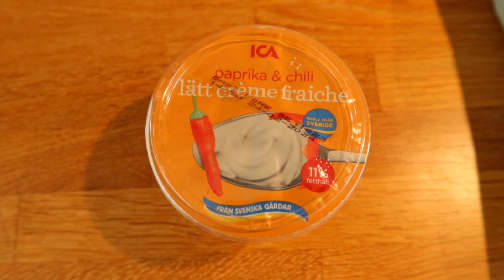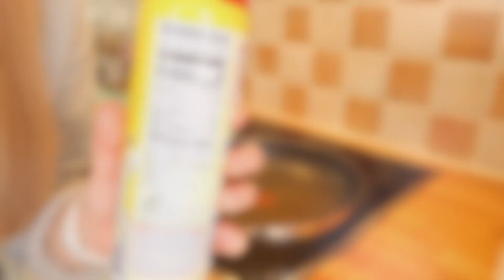LAGA MINA FAVORITMATLÅDOR MED MIG | Kycklingkebabgryta med ris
Hej allihopa!

Välkomna tillbaks till en ny video på min kanal!
I dagens video kör vi på en meal prep inför veckan, jag tillagar alltid matlådor inför veckorna så jag har lunchen klar på dagarna. Veckans matlådor blir en av mina favoriter, kycklingkebabgryta med ris! Det är så gott, enkelt, billigt och hälsosamt. Vad mer kan man önska!?

Tills nästa gång vi ses får ni ha det så bra :)